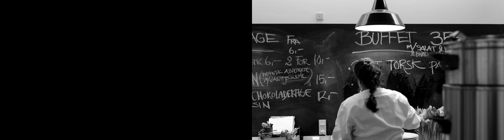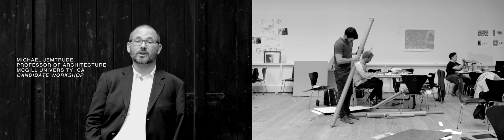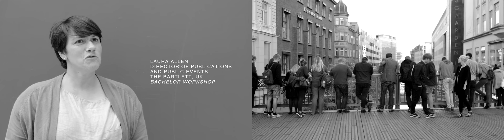AFGANG III: Engaging Through Architecture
A film made in connection with the graduation in Janaury 2015 at the Aarhus School of Architecture. Contributions by Nat Chard, Michael Jemtrude, C.J. Lim, Laura Allen, Chris Thurlbourne and Rector Torben Nielsen.